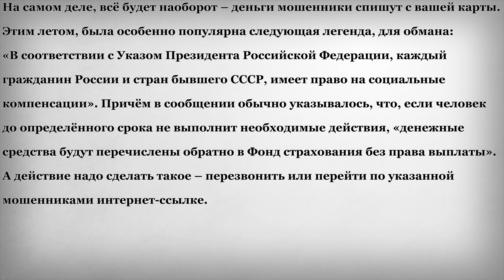Выплаты Гражданам СССР?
Нас просят разъяснить, действительно ли по закону, существует компенсации и выплаты, для всех бывших граждан СССР, которую скоро выплатят?
На что сообщаем и предупреждаем, что в последнее время, участились случаи, когда мошенники, прикидываются сотрудниками Фонда социального страхования Российской Федерации. Название придумывают похожее, например, Федеральная служба социального страхования или Государственный соцстрах. Могут позвонить по телефону и вежливым официальным тоном сообщить, что в соответствии с таким-то законом, вам положена соцвыплата. Что надо сделать? Всего лишь сообщить данные карты, и деньги сразу поступят на ваш счёт.
На самом деле, всё будет наоборот – деньги мошенники спишут с вашей карты. Этим летом, была особенно популярна следующая легенда, для обмана: «В соответствии с Указом Президента Российской Федерации, каждый гражданин России и стран бывшего СССР, имеет право на социальные компенсации». Причём в сообщении обычно указывалось, что, если человек до определённого срока не выполнит необходимые действия, «денежные средства будут перечислены обратно в Фонд страхования без права выплаты». А действие надо сделать такое – перезвонить или перейти по указанной мошенниками интернет-ссылке.
На этом канале, мы занимаемся бесплатной юридической консультацией пенсионеров и сообщаем всю важную информацию о пенсиях. Если вы хотите знать больше, важной правовой, и не только информации о пенсиях, и дальнейшее улучшение качество выпусков, то обязательно ставьте: «Мне понравилось». Просим задавать интересующие Вас вопросы в комментариях, и лайкать понравившиеся вопросы. На все вопросы по мере их поступления и в зависимости от их популярности, то есть количества лайков под ними, мы будем и дальше отвечать отдельными выпусками.